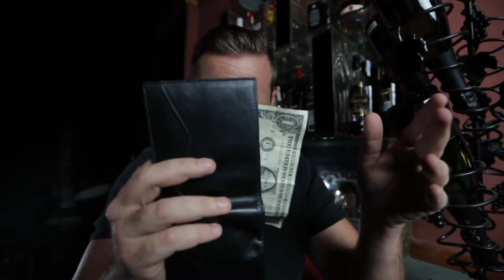New Horizon by Matthew Wright Magic Trick